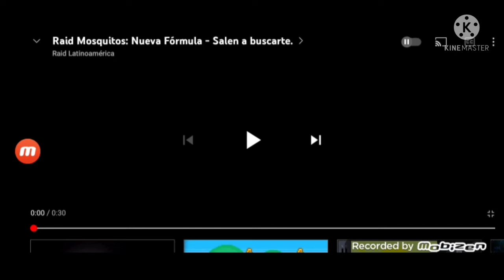frederator tag raid mosquitos nueva formula salen a buscarte